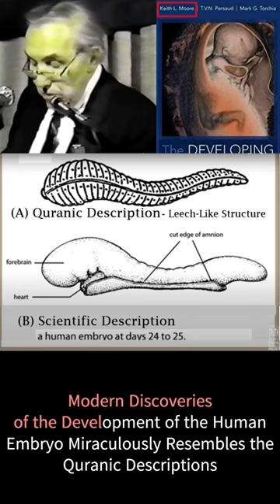Conclusion of the Quran and Embryology Study - By Professor Keith More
In the conclusion of the study, Professor Moore said that “The conclusion of this study are that the terms which have been used in the Quran are very descriptive of developments which occur in the various stages and they describe these events in their chronological order. Morphological changes that occur with development in each stage are also accurately described by the use of these terms. Because the staging of human embryos is complex going through a continuous process of change during development. It is proposed that a new system of classification could be developed using the terms mentioned in the Quran and Sunnah. The proposed system is simple, comprehensive and conforms with present embryological knowledge. The facts about human development that could not have been known by Mohamed peace be upon him in the seventh century because most of them were not discovered until the 20th century. Muslims and others are justified in concluding that these facts could only have been revealed to Mohamed peace be upon him by God who knows all about us, not only about how we develop, but how we live and function”.
Indeed the Quran cannot be the word of an illiterate Prophet. May God praise the mention of Prophet Mohamed.

Modern Discoveries of the Development of the Human Embryo Miraculously Resembles the Quranic Descriptions.

Professor Keith L. Moore was a renowned Canadian anatomist and educator who authored several influential textbooks on anatomy and embryology. He was born on October 5, 1925 in Brantford, Ontario, and obtained his PhD in anatomy from the University of Western Ontario in 1954. He taught at the University of Manitoba for 20 years, before joining the University of Toronto as the Chair of Anatomy and Associate Dean for Basic Medical Sciences. He retired in 1991, but continued to update his books and give lectures around the world. He passed away on November 25, 2019 at the age of 94.

Some of his notable achievements and awards include:
- Co-authoring Clinically Oriented Anatomy, The Developing Human, and Essential Clinical Anatomy, which are widely used by medical students and professionals.
- Being a founding member and president of the American Association of Clinical Anatomists (AACA), and a fellow of the International Academy of Cytology (FIAC), the Royal Society of Medicine (FRSM), and the American Association for Anatomy (FAAA).
- Receiving the Henry Gray/Elsevier Distinguished Educator Award from the American Association of Anatomists, the J.C.B. Grant Award from the Canadian Association of Anatomists, the Honored Membership of the AACA, and the Queen's Diamond Jubilee Medal.
- Serving as a member of the Federative International Committee on Anatomical Terminology (FICAT) for 20 years, and contributing to the standardization of anatomical terms.
- Exploring the scientific accuracy of embryological statements in the Quran, and confirming their compatibility with modern embryology.

• Professor Moore said the following about the history of Embryology “…as far as we know, until the revelations in the Quran man was relatively ignorant about his reproduction and development. It was not until the invention of the microscope in the seventeenth century that any significantly new information was added to the field of embryology”.
• Professor Moore said that “The early human embryo is of such a minute Size that detailed studies would have been impossible without the microscope. In the very early stages of human development the first few days it is so small that you could just barely see it. In other words, it is about the size of a period at the end of a sentence and you could realize how without our modern microscopes you would not be able to see any of those details of the early stages. Now as far as we know from the history of embryology, little was known about the staging and classification of human embryos until the las hundred years. Moreover, the Quranic terminology fulfills the principles for nomenclature and terminology. For this region, the descriptions of the human embryos in the Quran cannot be based on scientific knowledge in the seventh century. The only reasonable conclusion is that these descriptions were revealed to Mohamed peace be upon him by God. He could not have known such details because he was an illiterate man. He was not a scientist of embryology and he did not have scientific training.”